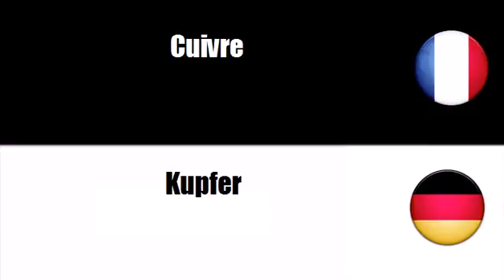Französisch Wortschatz = Theme = Metall